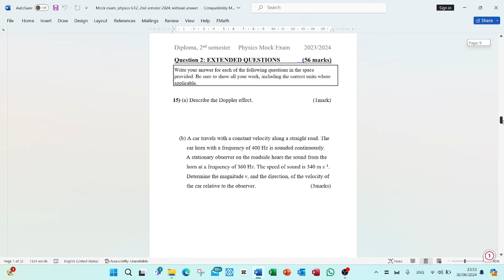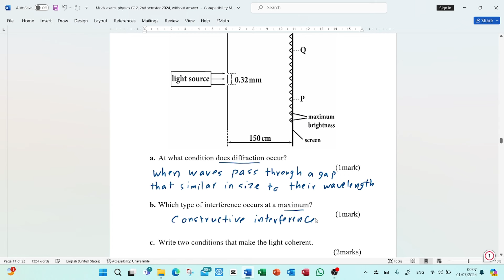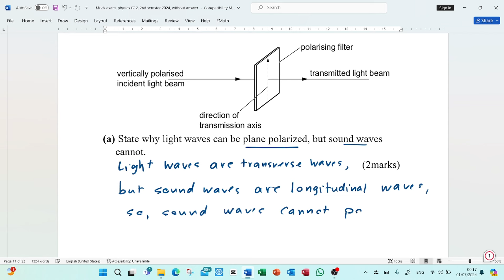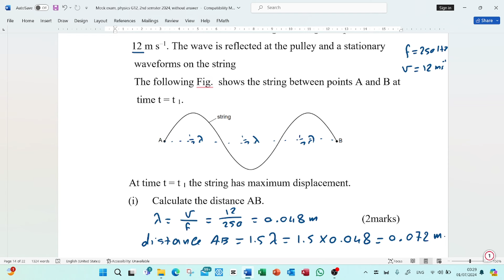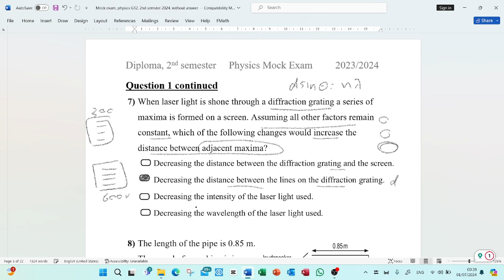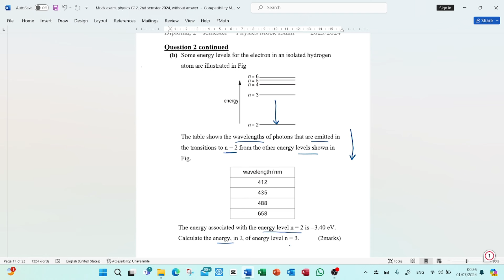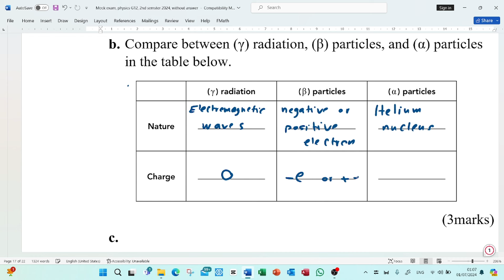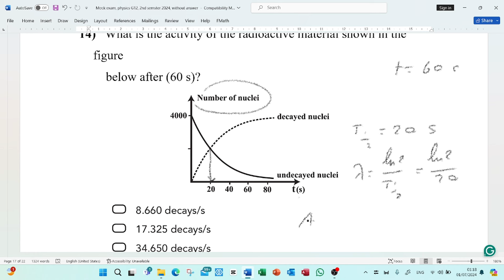Physics Mock Exam 2nd Semester 2024 for grade 12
Physics mock exam 2nd semester for bilingual schools, grade 12 ,  physics AL